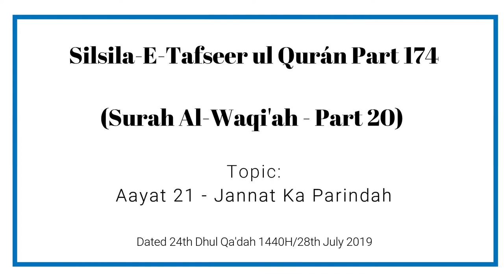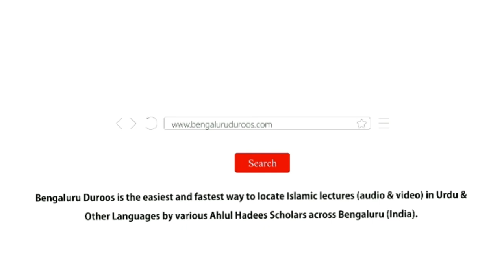Silsila e Tafseer ul Qur’an - Part 174 | Surah Al-Waqi'ah (Part 20) by Muhammad Muadh Abu Quhafah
Topic: Aayat 21 | Jannat Ka Parindah

٠٠٠٠٠٠٠٠٠٠٠٠٠٠٠٠٠٠٠٠٠٠٠٠٠٠٠٠٠٠٠٠٠٠٠٠٠٠٠٠